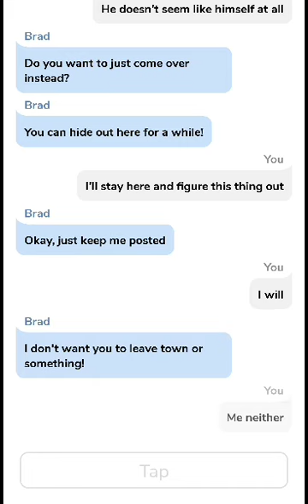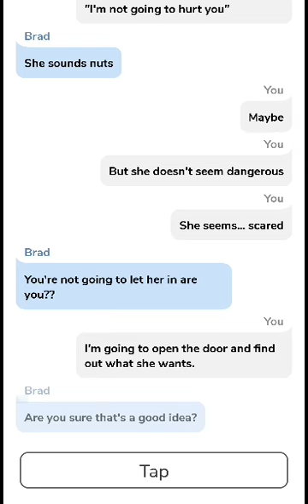Cliffhanger: Father Figure (Part 1)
***Story is not written by me. Belongs to the authors of the Cliffhanger App***